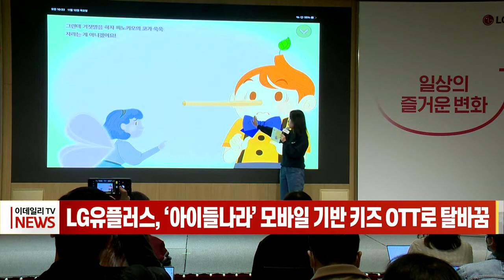LG유플러스, ‘아이들나라’ 모바일 기반 키즈 OTT로 탈바꿈 (20221110)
LG유플러스, ‘아이들나라’ 모바일 기반 키즈 OTT로 탈바꿈